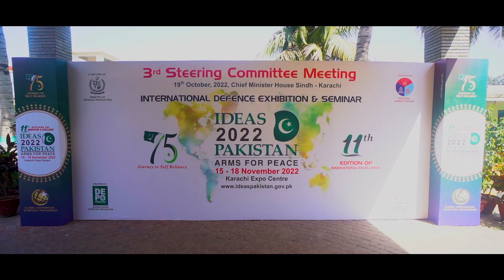3rd Steering Committee Meeting of IDEAS Pakistan Exhibition 2022.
3rd Steering Committee Meeting for the 11th edition of the International Defence Exhibition and Seminar "IDEAS Pakistan Exhibition 2022" was held today, on 19th October 2022 at Chief Minister House, Karachi.

The interactive meeting was chaired by hon’ble Chief Minister Syed Murad Ali Shah and attended by government and private stakeholders, Defence Export Promotion Organization (DEPO – The event organizer), and other personnel.

A venture of the Ministry of Defence Production, IDEAS Pakistan the most strategically important event in the region is supported by the Pakistan Armed Forces and organized by DEPO.

The event is managed by Badar Expo Solutions.

IDEAS Pakistan Exhibition is scheduled this November from 15th – 18th at Expo Centre Karachi.